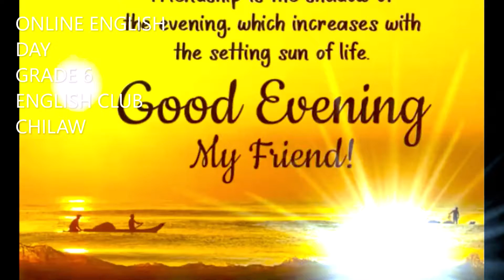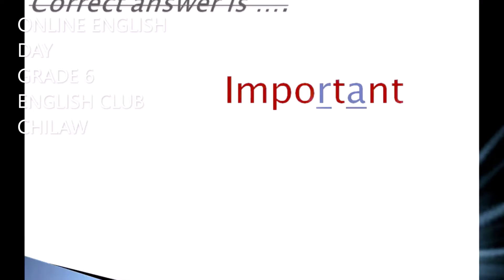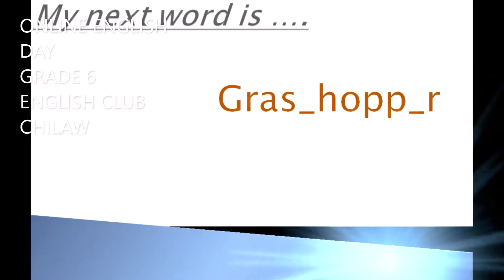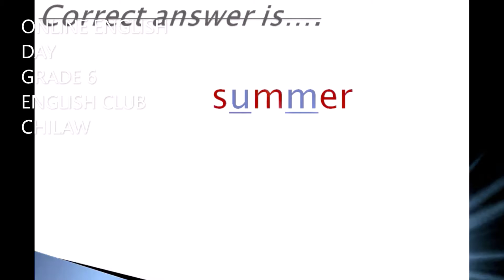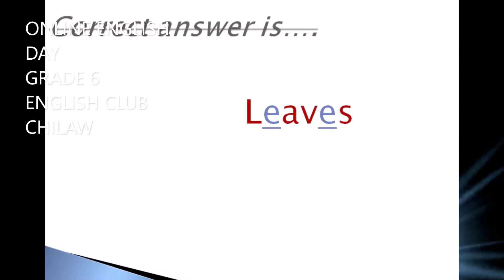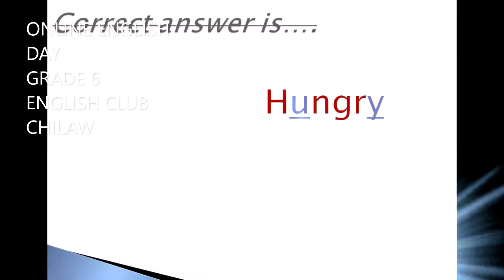ONLINE ENGLISH DAY 2 GRADE 6 ENGLISH CLUB CHILAW